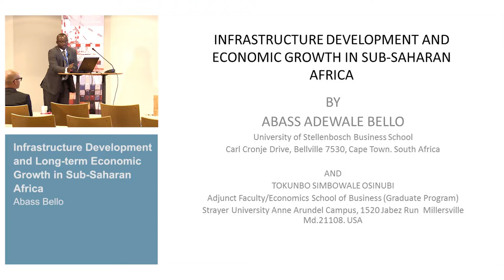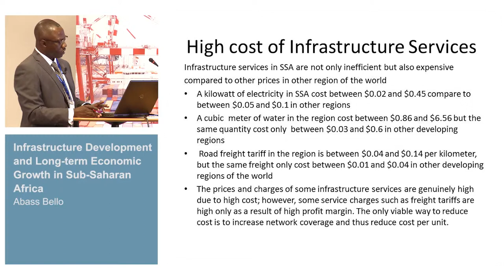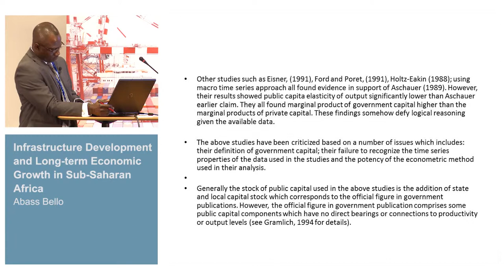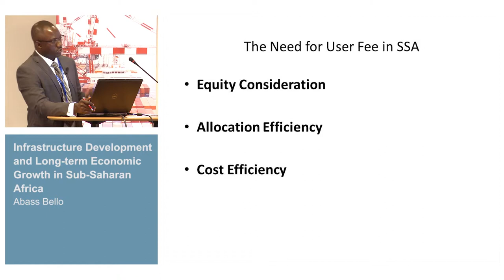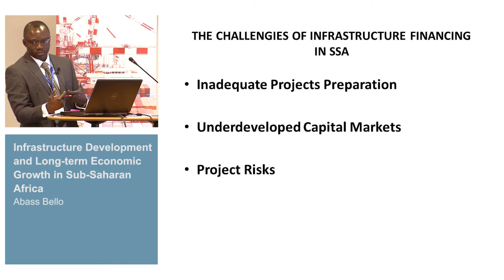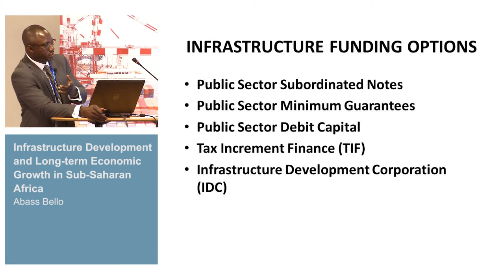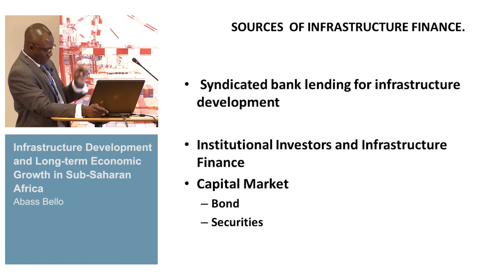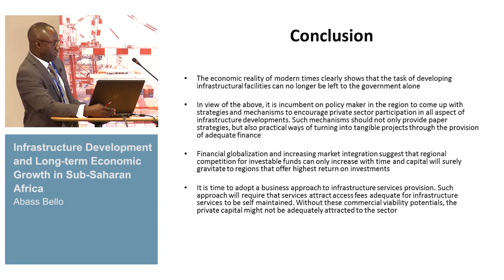L2C Conference - Industrial development and infrastructure: how large a constraint? 3/3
Abass Bello: Infrastructure Development and Long-term Economic Growth in Sub-Saharan Africa